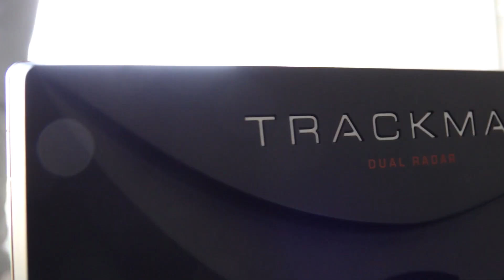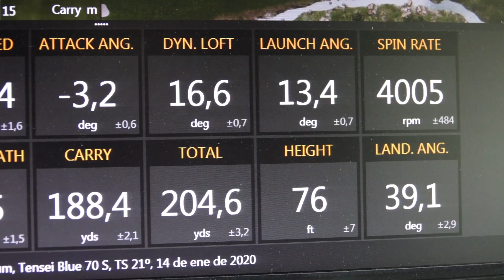¿Qué es el FITTING? *Explicado por un profesional* | RFEGOLF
Abraham Ruiz, técnico de la Real Federación Española de Golf, y Fátima Fernández, golfista profesional de gran proyección, nos cuentan la importancia del fitting en este deporte para adecuar el material a las características personales de cada golfista